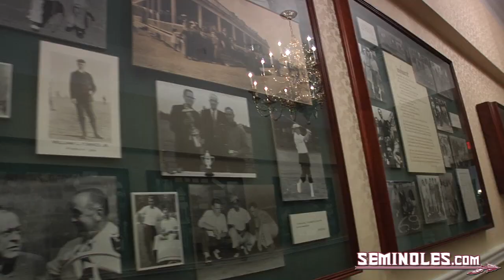A Link to the Gridiron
Courtesy Roberto Aguayo was one of two Seminoles representing the team in Pinehurst. It was the best situation for the Seminole kicker.